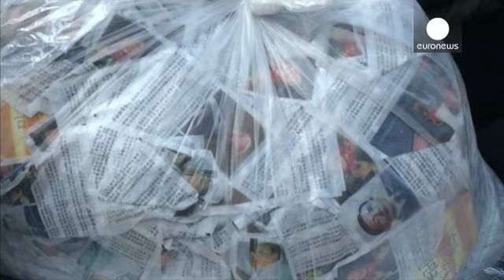Globos gigantes contra Kim Jong Un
Globos gigantes contra Kim Jong Un. Los han lanzado activistas de la organización surcoreana "Luchadores por la Libertad de Corea del Norte" con la esperanza de que los ochenta mil panfletos propagandísticos que transportan lleguen a manos de la población del país vecino, a cuyo líder reprochan sus constantes provocaciones nucleares y balísticas.  De hecho, el líder norcoreano ha vuelto a aparecer en los medios de comunicación de su país dirigiendo lo que se ha anunciado como las mayores maniobr…